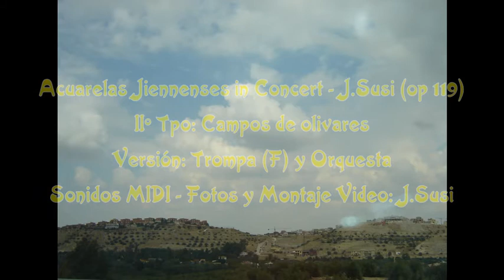José Susi - Acuarelas Jiennenses in Concert (op119) IIº Tpo: Campos de olivares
Acuarelas Jiennenses in Concert - J.Susi (op 119) IIº Tpo: Campos de olivares - Versión: Trompa (F) y Orquesta - Sonidos MIDI - Ver Partitura / Catálogo General de Obras o Música para Orquesta